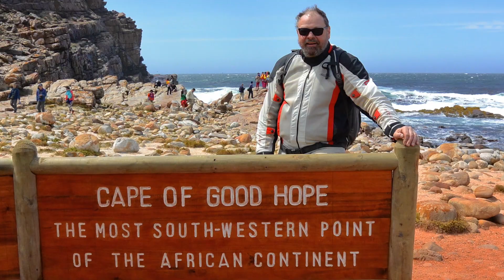Best Places: With a motorcycle from Windhoek to Cape Town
By motorcycle from Windhoek in Namibia to Cape Town, South Africa. 2500 kilometres through ancient deserts and mountains. Sand dunes, heat and dust, but also fascinating landscapes, canyons, savannahs and bush land with a diverse fauna - this is what this tour offers. And all this can be experienced wonderfully in the form of a motorcycle tour, in the truest sense of the word.  Provided that dirt roads and easy off-road terrain are not foreign words. A detailed travel report in German and numerous pictures can be found